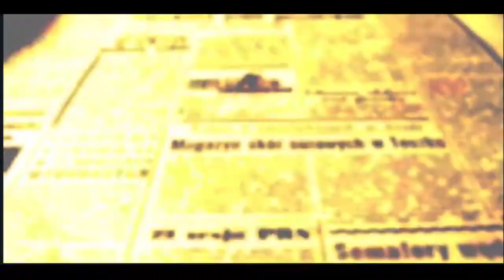LGBT - nome social - Veja as entrevistas da Manifestação LGBTQI+ de Maringá